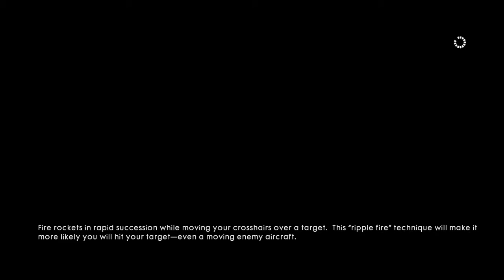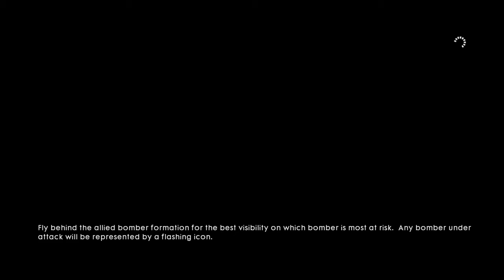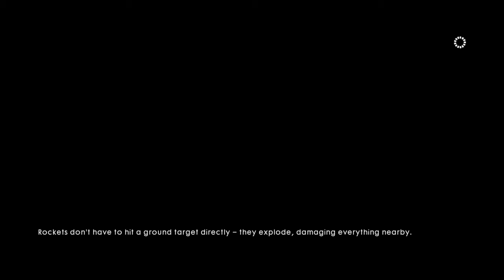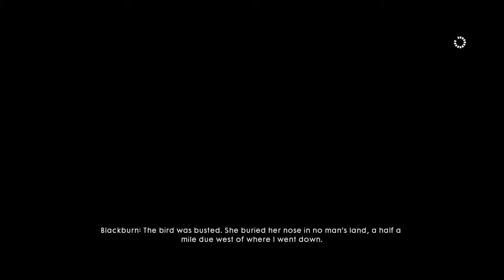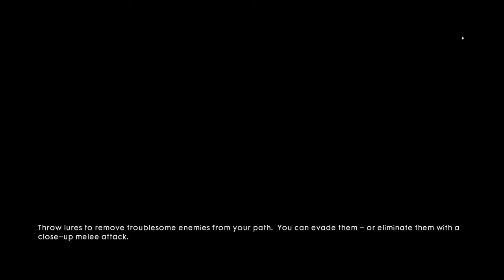Battlefield™ 1 part9